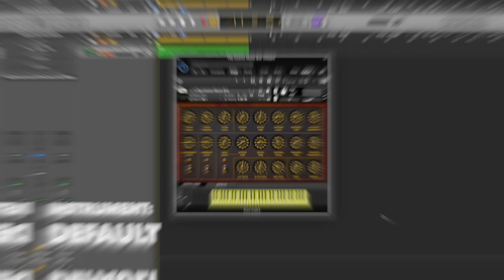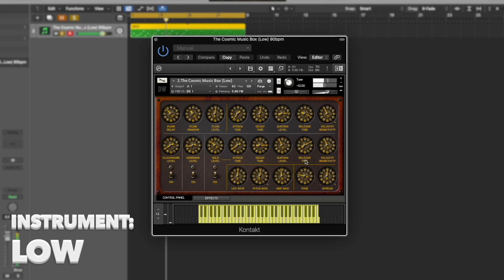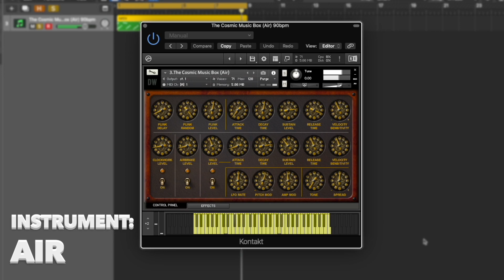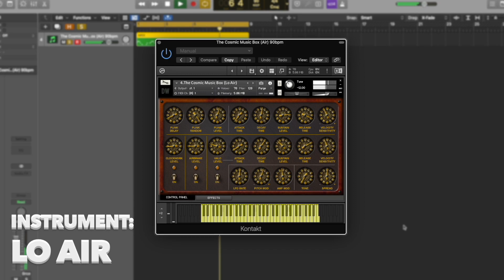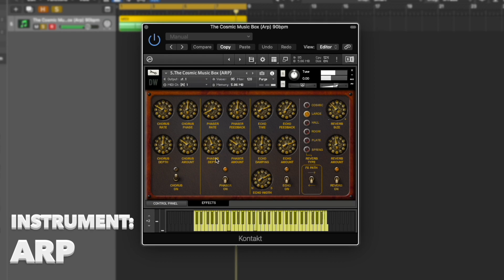Cosmic Music Box | Kontakt | Hideaway Studio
The project started off by acoustically recording 21 tine actuations from a disassembled music box mechanism placed on a wooden sounding board using both conventional condenser and contact microphones.

The sound of the clockwork motor and air brake mechanisms was also captured. A synthesized halo effect was created to blend with the tines by capturing several beating sine waves from a 1960’s tube based dual tone generator which were fed through the filter stages of a Minimoog with the filter in near resonance.

FULL version of Kontakt please. Not Kontakt player